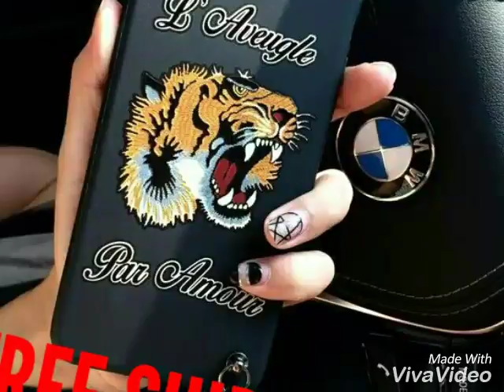TIGER BEE HEAD CASE /Free Shipping